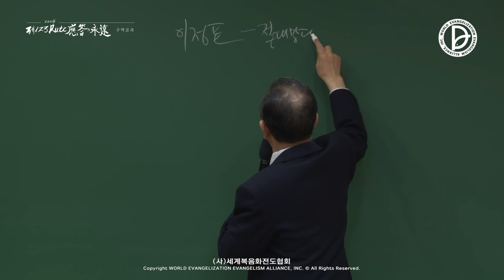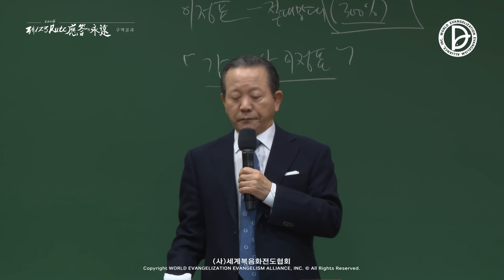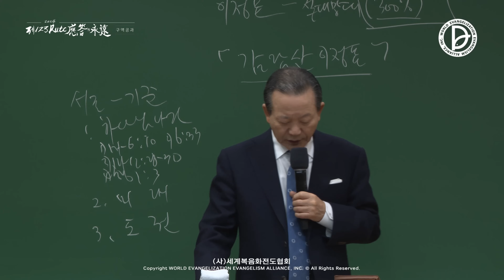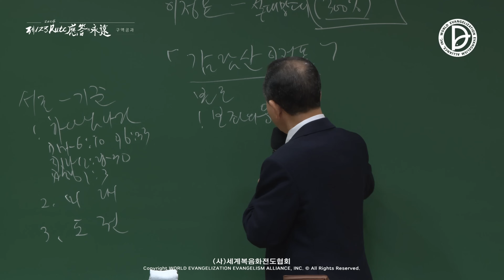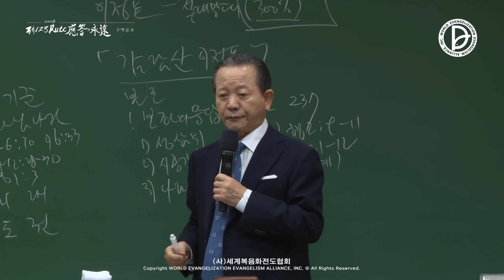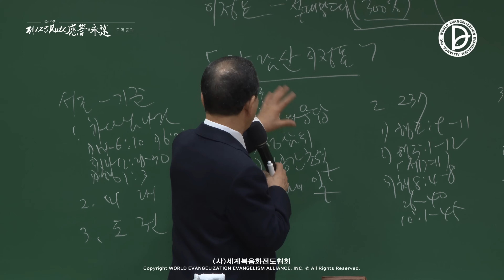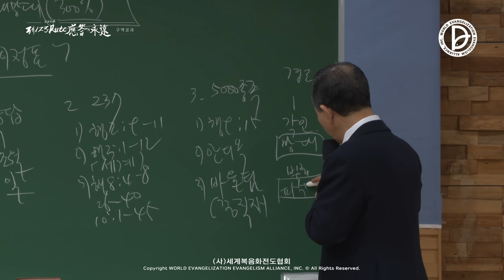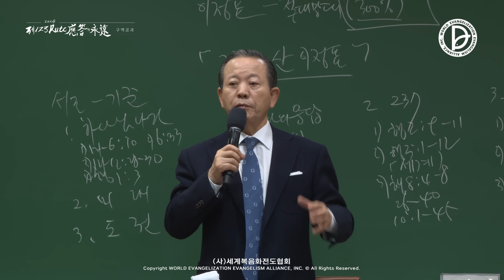[ 4K ] 2024.11.10. 구역공과 45주차 「감람산의 이정표와 영원한 응답」 (행 1:3)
구역공과 45주차
「감람산의 이정표와 영원한 응답」
(행 1:3)